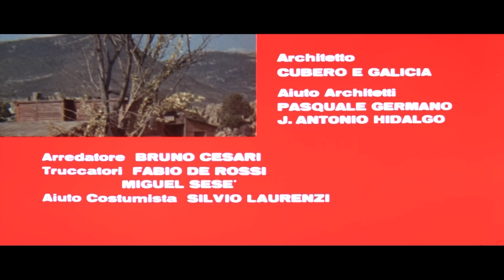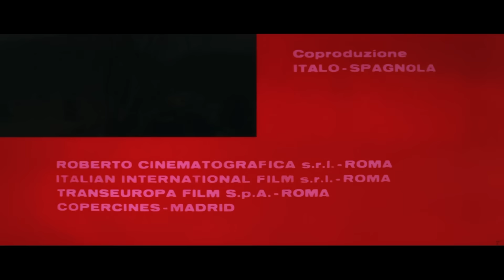O Pistoleiro do Inferno | Faroeste em português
O Pistoleiro do Inferno - Roy foge de um campo de trabalho e recebe a ajuda de um mineiro. Os mineiros são mantidos reféns pelo chefe local, o Sr. Redfield. Roy começa a ajudar os mineiros e também a acertar contas com um amigo do campo de trabalho.

O Pistoleiro do Inferno (1971)
Diretor: Aldo Florio
Escritores: Bruno Di Geronimo, Eduardo Manzanos, Aldo Florio
Estrelas: Fabio Testi, Charo López, José Calvo
Género: Drama, Western
País: Itália, Espanha
Língua: Português
Também conhecido como: A Volta de Sartana
Data de Lançamento: 26 de agosto de 1971 (Itália)
Local de Filmagem: Casa de Campo, Madrid, Madrid, Espanha

Críticas:
"Este é um western spaghetti maravilhosamente competente feito numa época em que a indústria cinematográfica italiana estava a produzi-los ao ritmo de cinco ou seis por mês, e este é um dos melhores. Talvez reconheça a cidade principal como sendo a mesma que Clint Eastwood limpa em UM POUCO DE DÓLARES, e este filme partilha algumas das qualidades desse spaghetti prototípico; o herói que surge de uma nuvem de pó no final, vestido de poncho, enfrentando seis vilões, e também a presença de José Calvo que apareceu em FOD. Fabio Testi está bem no papel de um fugitivo da prisão com uma missão, e descobrimos em flashbacks qual é essa missão, o que lhe custou e qual será a sua recompensa final. Charo Lopez interpreta Jessica, um pouco mais importante para o enredo do que a maioria das mulheres nestes filmes, e o filme mostra-a bastante. Uma tonelada de ação e uma das mais belas partituras de Bruno Nicolai contribuem para o prazer do filme. Lindamente dirigido no melhor estilo Leone por Aldo Florio, este filme faz-me querer ver os CINCO GIGANTES DO TEXAS do mesmo realizador. Recomendado".
- escrito por "heybhc" no IMDb.com

Também conhecido como (AKA):
(título original) Anda muchacho, spara!
Brasil A Volta de Sartana(Título do Vídeo)
Brasil A Volta do Pistoleiro(Título do DVD)
Brasil O Pistoleiro do Inferno
Chile El sol bajo la tierra
França Ma dernière balle sera pour toi!
Hungria Arany a prérin
Irlanda Dead Men Ride(Inglês)
Itália Anda muchacho, spara!
Japão Ike, yarô, ute!
Japão 行け！野郎、撃て！(Japonês)
Portugal Ele aí está!
Espanha El sol bajo la tierra
Estados Unidos Dead Men Ride
Alemanha Ocidental Knie nieder und friß Staub
Em todo o mundo At the End of the Rainbow(Inglês, Título Alternativo)

NOS APÓIE!

MAIS FILMES!

COPYRIGHT: Todos os filmes publicados por nós são licenciados legalmente. Adquirimos os direitos (pelo menos para territórios específicos) dos titulares dos direitos por contrato. Se você tiver alguma dúvida, envie um e-mail para: info[at]grjngo.com, Grjngo GmbH,